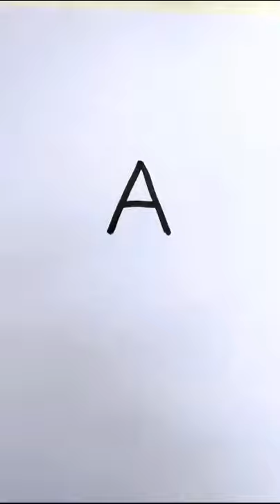Lioness and cubs ✏️ Draw la la..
lioness drawing
material used: Camlin white board marker and Camel soft pastels

"draw and paint with T R Rajesh"